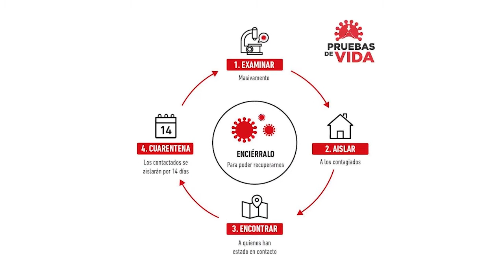Don Bosco Solidarity VS Covid-19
International Salesian Soldarity VS Covid-19 Ecuador 07; Solidariedad Internacional Salesiana Contra la Covid-19 Ecuador 07; Solidaiete Internationale Salesienne Contre Covid-19 Equateur 07; Solidarieta Internazionale Salesiana Contro Covid-19 Ecuador 07;